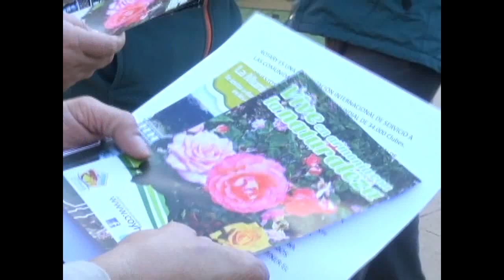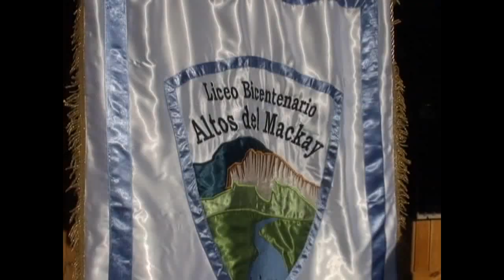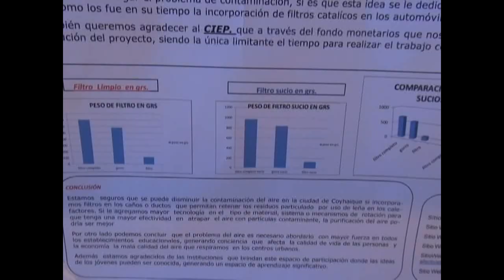Rotary Coyhaique Altos del Mackay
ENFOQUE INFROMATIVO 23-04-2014